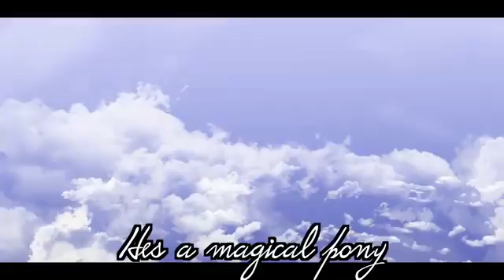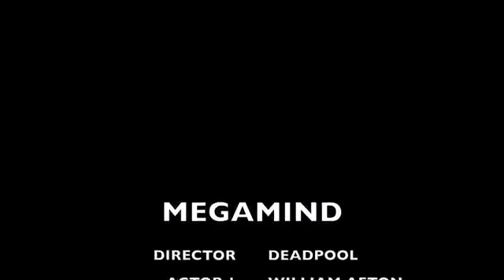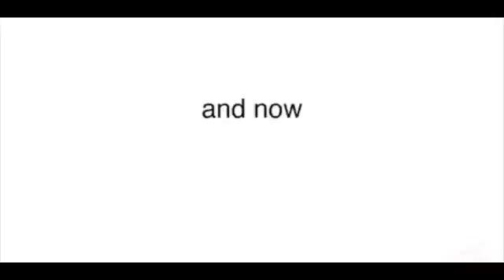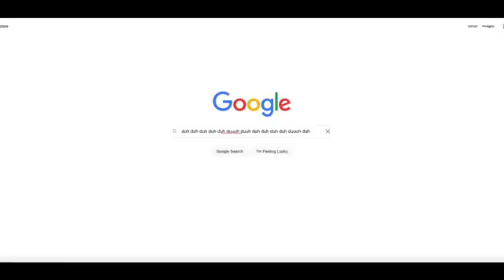if I make you laugh you subscribe 😑